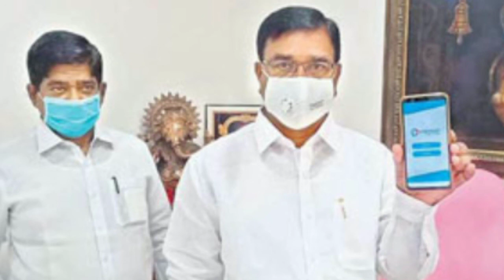రైతుల కోసం టీ కన్సల్ట్ యాప్ ప్రారంభం